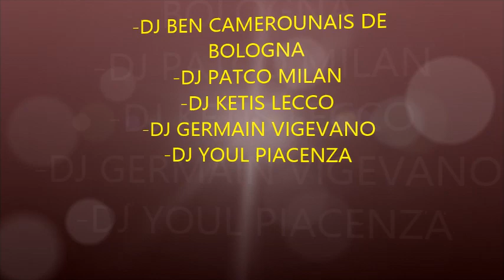JOSEY a MILAN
SPECTACLE INNOUBLIABLE